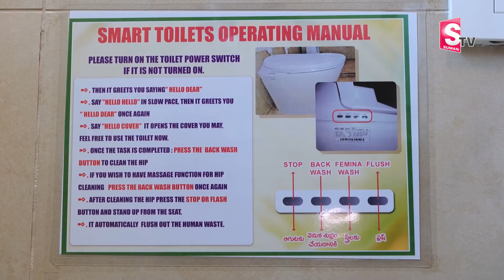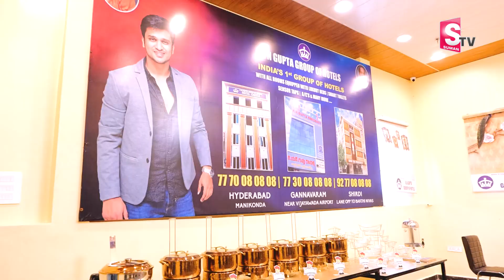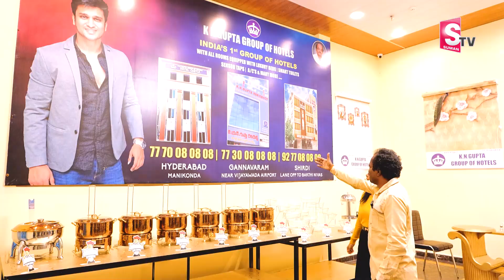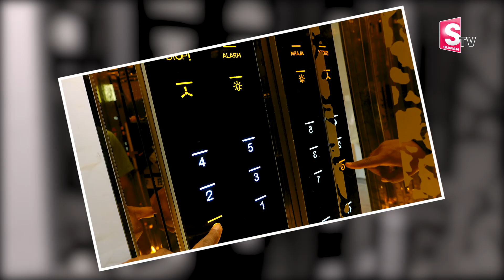Indias First Smart Hotel In Manikonda Hyderabad | KN Gupta Group Of Hotels